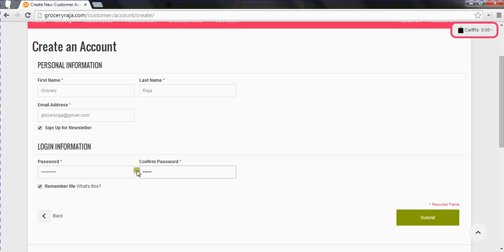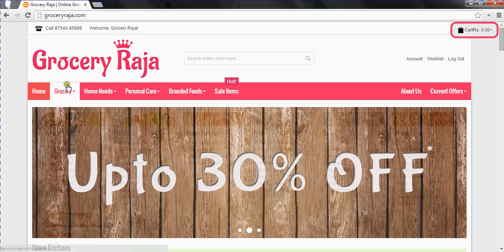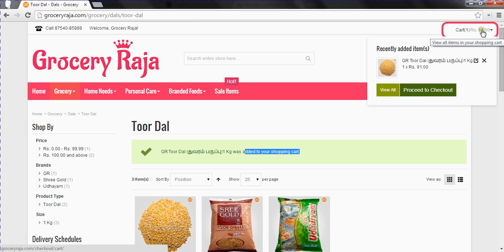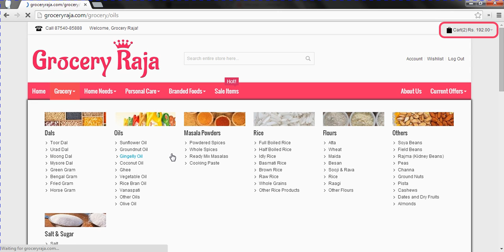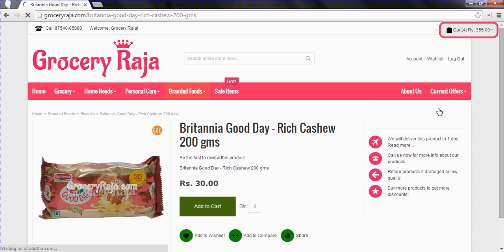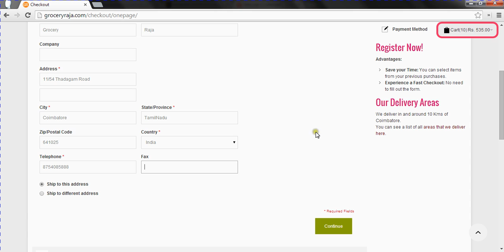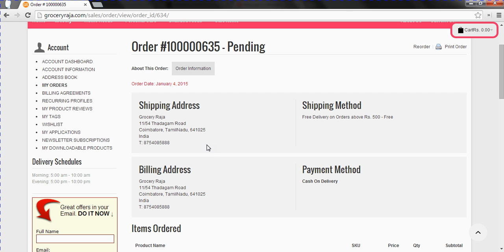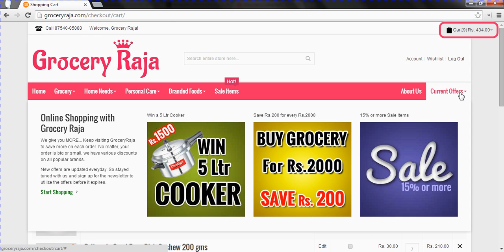Online Grocery Shopping Coimbatore How to Order? with Grocery Raja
How to place an order with popular Online Grocery Shopping website in Coimbatore.

Grocery Raja is No.1 and the Best Grocery Online Shopping store where you can get 1000s of product for best price.